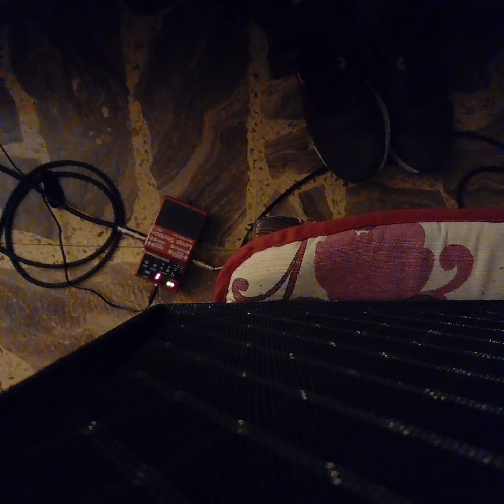Red eyes - cover/variation - Hanko.